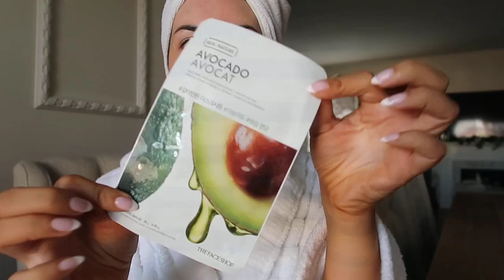DRESSES THAT FAILED ME & GRWM FOR A WEDDING | BLAIR KHODAGHOLIAN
♡Let’s connect♡

All info & links regarding what is happening to Armenia is in my Armenia highlight

Style

Hair wrap

Asos haul
Satin draped mini dress with open back
Beige dress with pearl top
Super plunge midi dress in black
One shoulder dress in rose
Satin bardot maxi dress in green

Dainty ring
Band ring
Leaf ring

Beauty

Facial Razor
Drunk Elephant baby facial
Tatcha Radiant mask
Crest teeth whitening
Elemis Pro-Collagen Marine Cream SPF 30
Self Tan Purity Vitamins Face Serum
Self Tan Purity Bronzing Water Face Mist
Lip Butter Balm
Brazilian Bum Bum Cream
Bio oil
Self Tan Purity Bronzing Water Mousse
Self Tan Express Bronzing Mousse
Tan Optimizer Body Moisturizer
Derma E under eye gel
Sheet mask
Rose quartz facial massager

Home

Palo Santo Bundle
Footed Planter